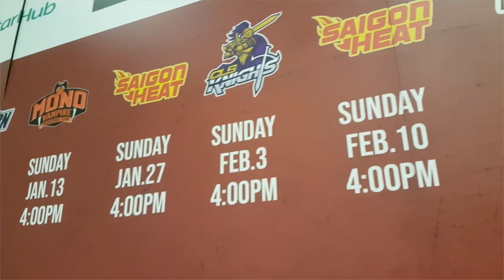[News Flash] | Demi CLS Knights!!! Menang ku sanjung, kalah ku dukung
[News Flash] | Demi CLS Knight!!! Menang ku sanjung, kalah ku dukung